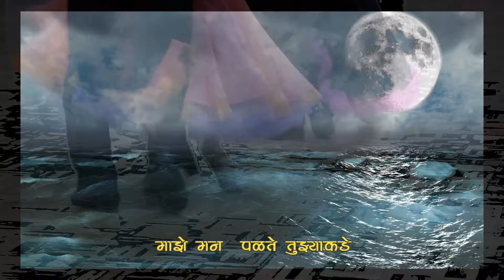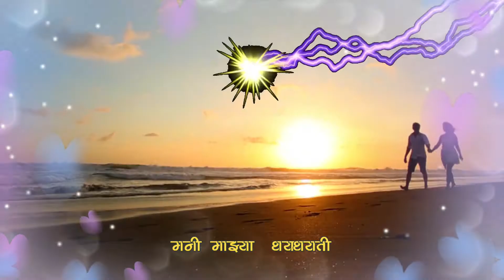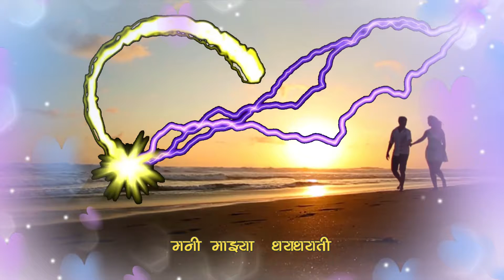माझे राणी, तू नसतांना - When I miss You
This is Marathi translation of When I miss You song.

Singer, song writer, producer: Niranjan Humbad
When I Miss You song versions
original song by Niranjan, Music Rick Young
Chinese translation by Christine Liu
Marathi translation by Niranjan Humbad
Gujarati translation by Ashok & Parul Shah
Music produced by Baywatch producer, LA singer